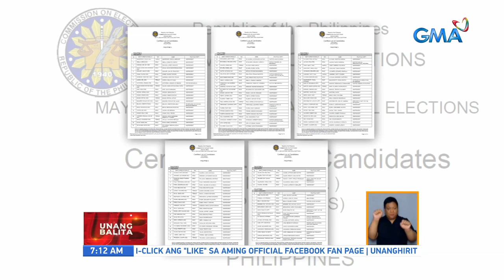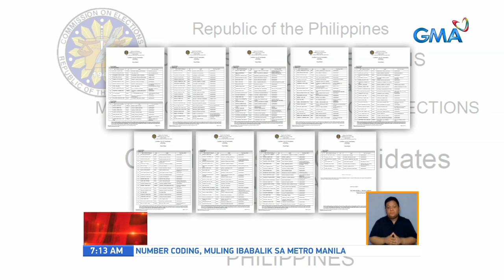Comelec: Posibleng 15 presidential candidates at 12 vice presidential candidates... | UB